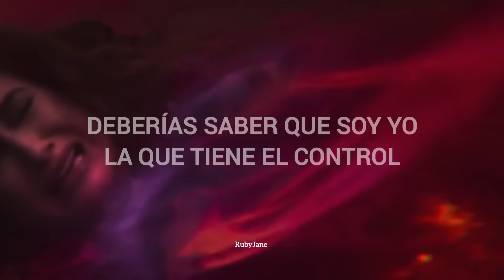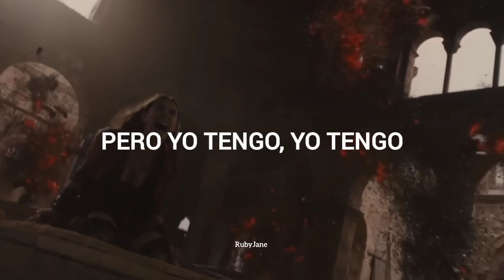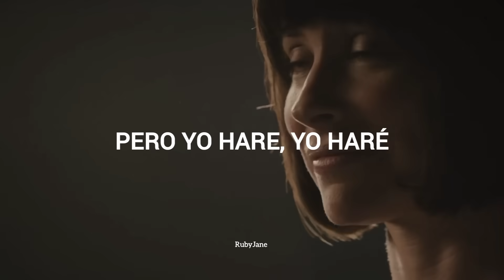Power - Little Mix [Sub Español]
✨Nuevo videoo✨
♡Canción: Power
♡Artista: Little Mix
♡Fondo: Marvel Girls
~Espero les haya gustado este vídeo y si es así le den 👍 y se suscriban (obvio si quieren) ya que de esta forma me estarían dando ánimos de seguir creando este tipo de contenido e igual muchas gracias por apoyarme~